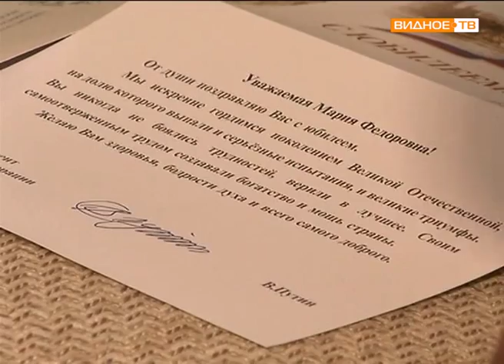90-летний юбилей Марии Федоровны Арефиной